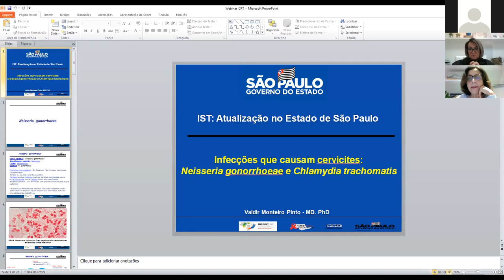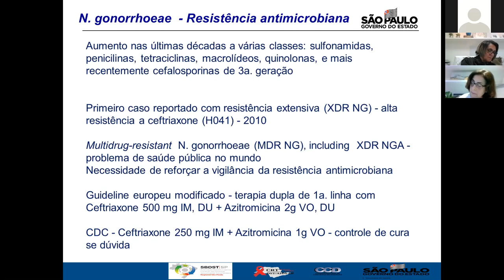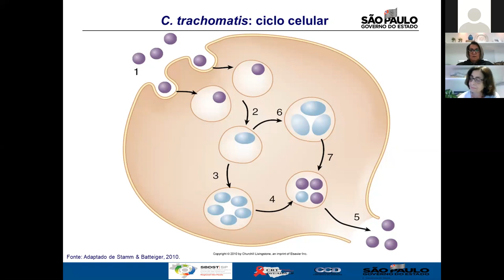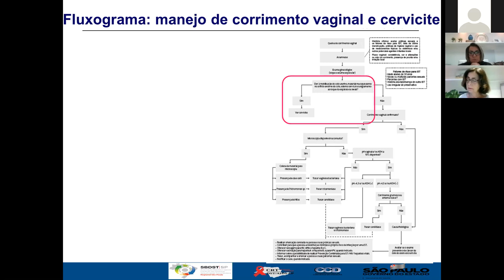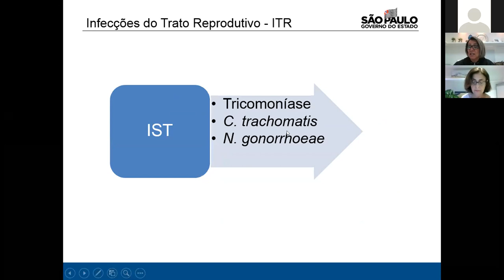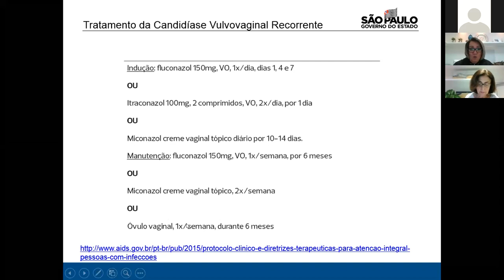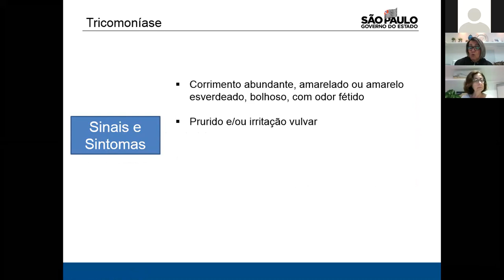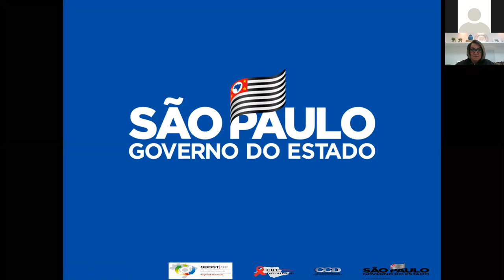IST - Atualização no Estado de São Paulo- parte V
Tema: HPV, realizado em 03/09/2020.